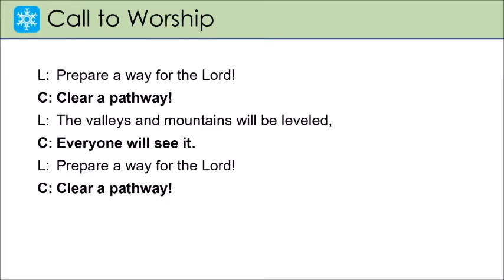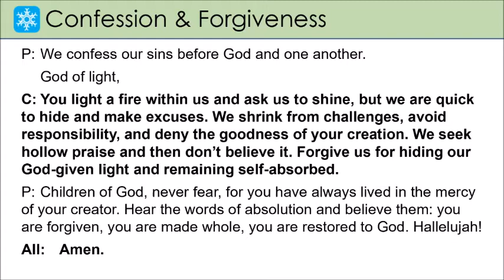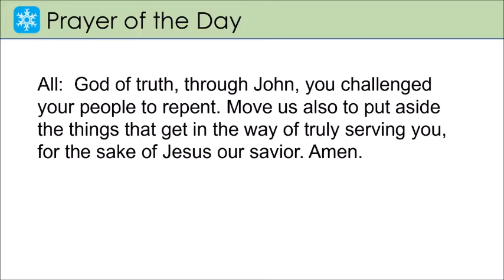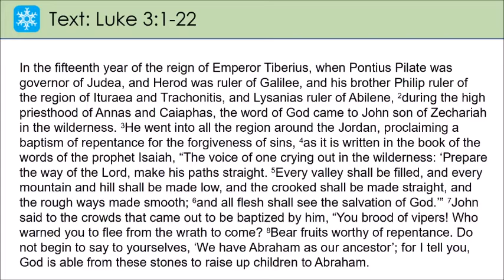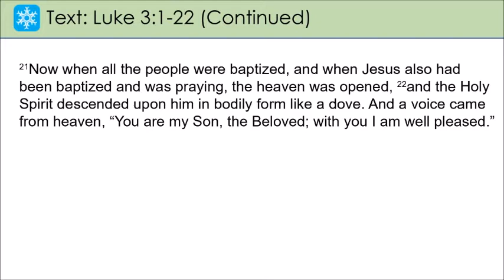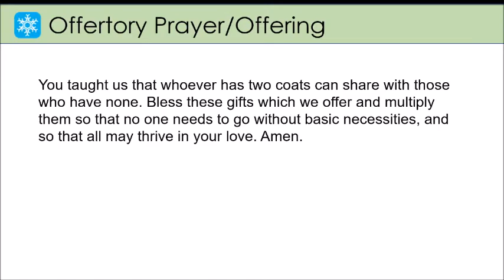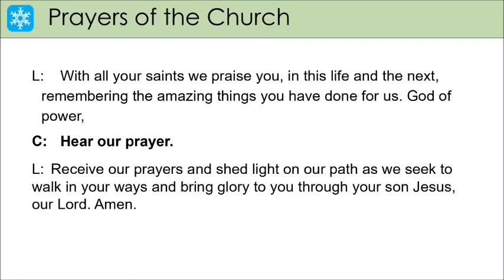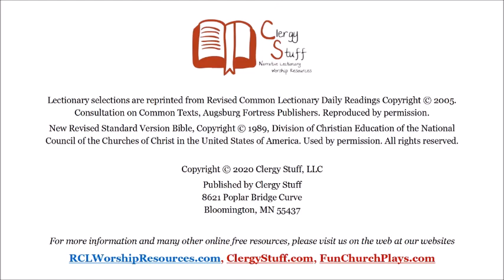210110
Online worship with Vermont Lutheran Church in Black Earth, Wisconsin for the 1st Sunday in Epiphany, 2021.